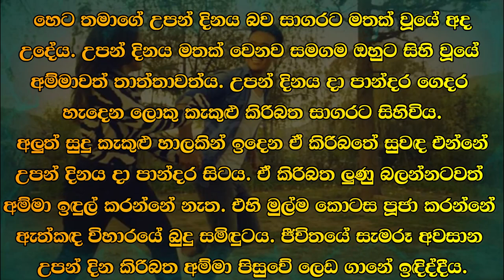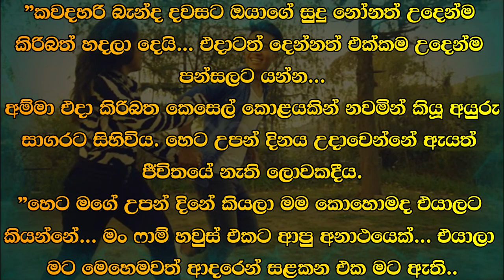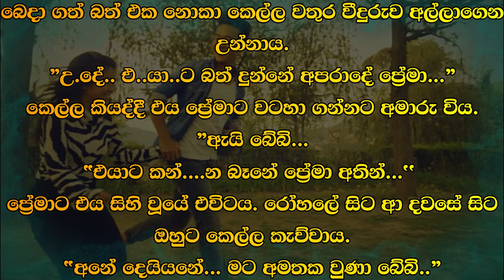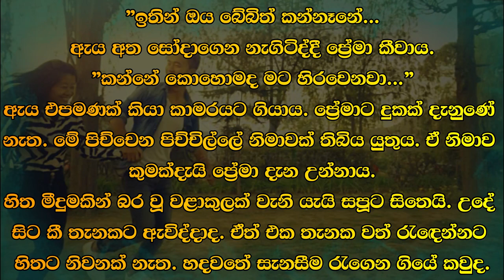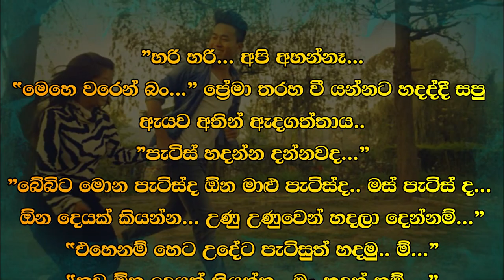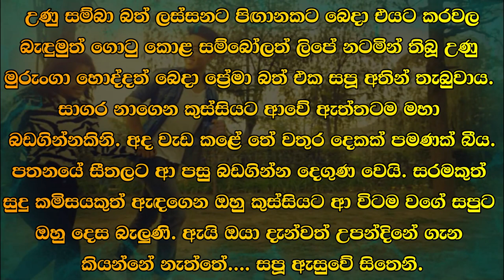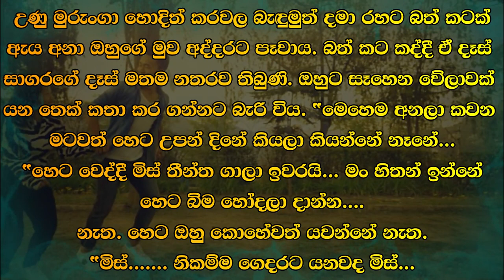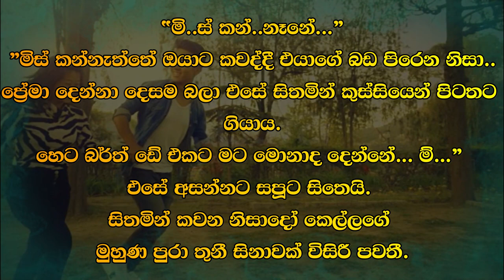😊 සපු - Sapu 78 😊 | උපන් දිනය මතක් වෙනවත් සමගම ඔහුට සිහි වූයේ අම්මාවත් තාත්තාවත්ය. | VishwaNovels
කතාවෙන් බිඳක්: හෙට තමාගේ උපන් දිනය බව සාගරට මතක් වූයේ අද උදේය. උපන් දිනය මතක් වෙනවත් සමගම ඔහුට සිහි වූයේ අම්මාවත් තාත්තාවත්ය. උපන් දිනය දා පාන්දර ගෙදර හැදෙන ලොකු කැකුළු කිරිබත සාගරට සිහිවිය.
අලුත් සුදු කැකුළු හාලකින් ඉදෙන ඒ කිරිබතේ සුවඳ එන්නේ උපන් දිනය දා පාන්දර සිටය.

A bit of the story: It was this morning that Sagara remembered that tomorrow is his birthday. As soon as he remembered his birthday, he remembered his mother and father. Sagara remembered the big green milk rice growing at home in the morning on his birthday.
The smell of that milky rice ripening from a new white green field comes from the morning of the birthday.

Time Codes
00:00 - Intro
00:02 - Love Story
09:01 - End